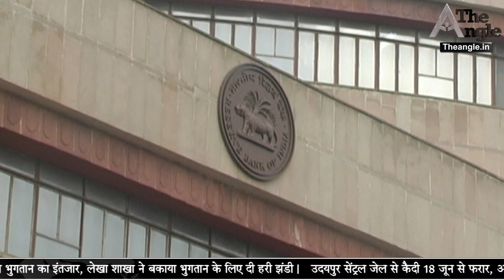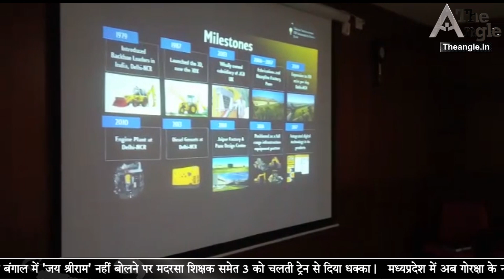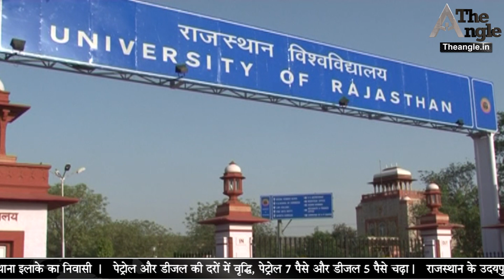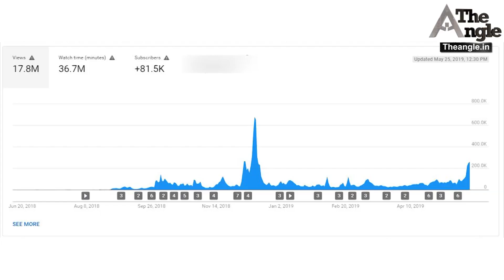अमित शाह अचानक पहुँच गए शहीद के घर